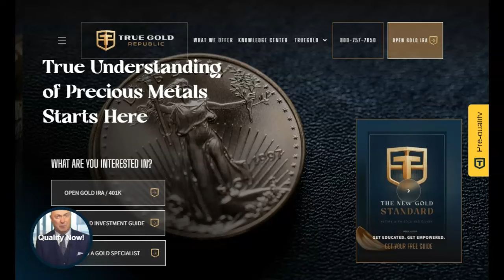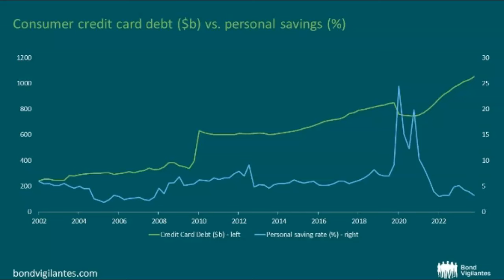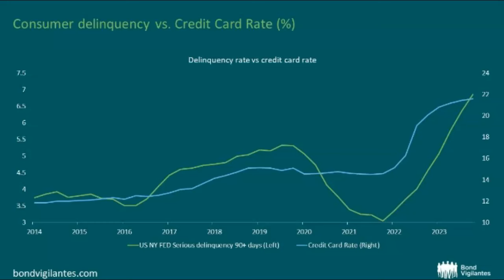The U.S. Consumer Is At Their Breaking Point! It Is About To Get Crazy!